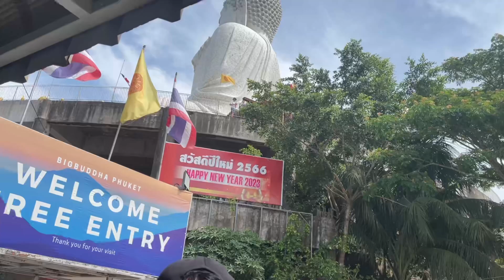Dream city Phuket | Marathi Couple | Vlog 10 | Big Buddha | cape promthep | wat chalong phuket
Bike Rent starts around 200 Bhat. Easily available for rent.

Location Visited
📍Big Buddha - 24km from Patong Beach
📍Wat Chalong/chaithararam ( Temple) - 7 km from Big Buddha
📍Cape Phrom Thep ( Sunset point) - 12 km from Wat Chalong

This is our first together international trip to Thailand. This vlog cover sixth day of total 8 days in Thailand.(4 Days in Bangkok, 4 Days in Phuket)

This trip is 100% self planned without any help of travel agency.